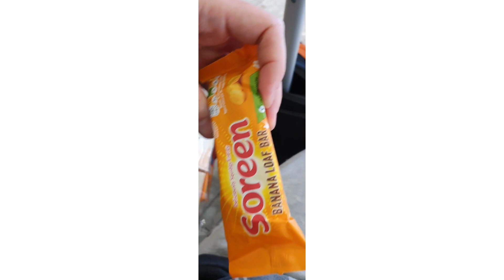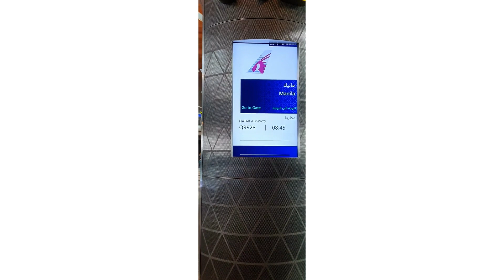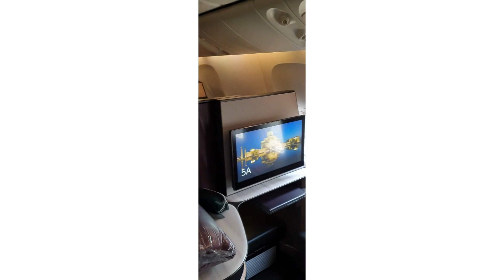LDR COUPLE FIRST MEETING! TOGETHER FOR THE FIRST TIME! BRITISH FILIPINA